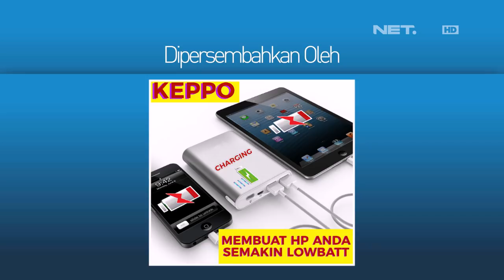Kuis Baru Bikin Akbar Pasrah Buat Jawab - WIB (2/4 )